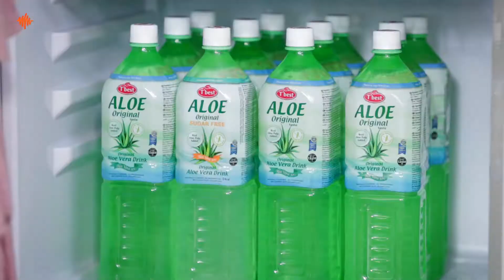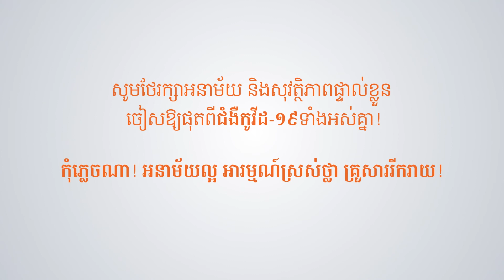MSA Drama Ep 02 Final 2020